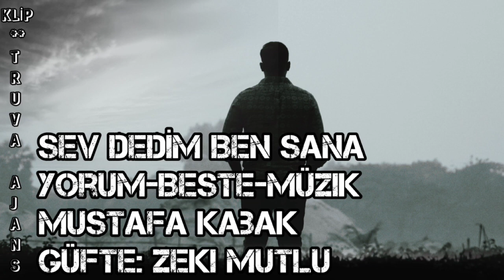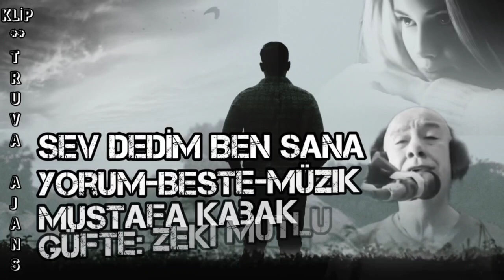SEV DEDİM BEN SANAYorum-Beste-MüzikMustafa Kabak Güfte: Zeki Mutlu